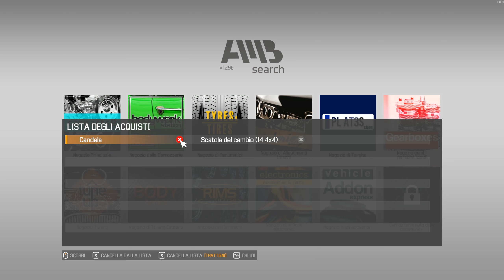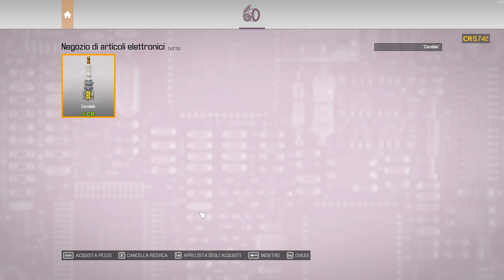car mechanic simulator 2021 andiamo dallo sfascia carrozze